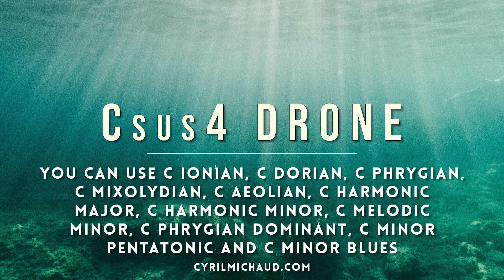Profound Csus4 CHORD - Ambient Backing Track #102